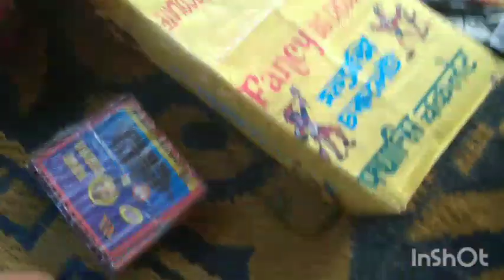Leng sok kha tini l mar k 🥵// nogo phai khe tamo tamo ma khay 😪 //